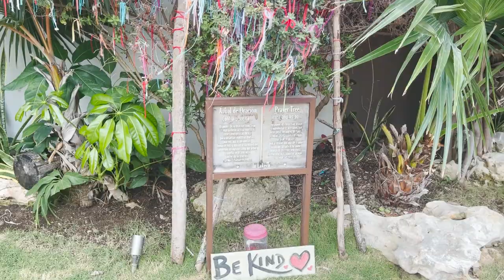THE BITCOIN NOMAD LIFE IS FULL OF HORMONES 🤣, OPINIONS AND FEELINGS!! THIS IS THE RESULT! ❤️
In todays video we talk about where we go next. Because we are leaving Mexico. You want to know why? Watch the video :)

⏰ Time Stamps ⏰
0:00 Intro
1:57 Family Part
5:18 The Bitcoin Part Technical Analysis
12:45 Blockchain News part